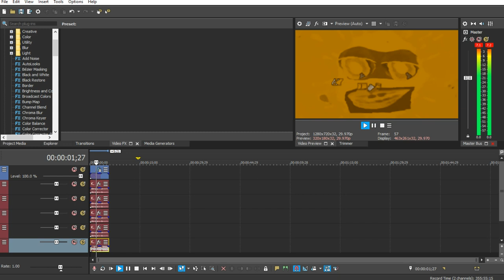How to make G-Major 36